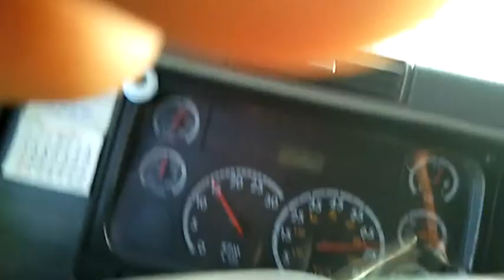Coming Down Towards the Mississippi River from Minnesota ( lacrosse Wis )